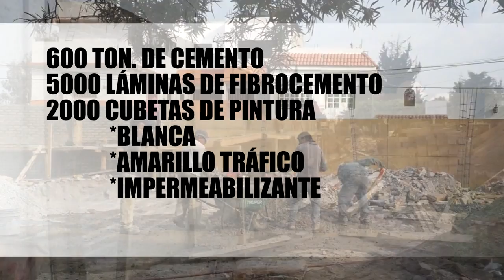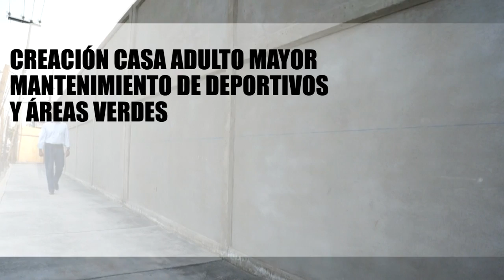1er Informe - Diputado Federal Isidro Moreno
Primer informe de Actividades Legislativas y de Gestión
Lic. Isidro Moreno Árcega, Diputado Federal